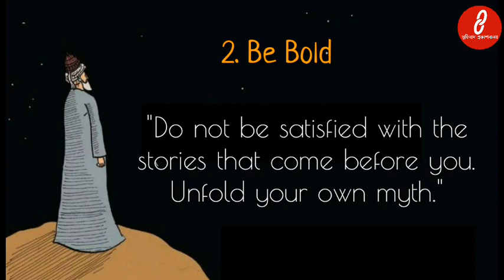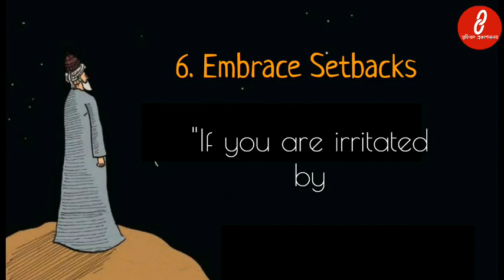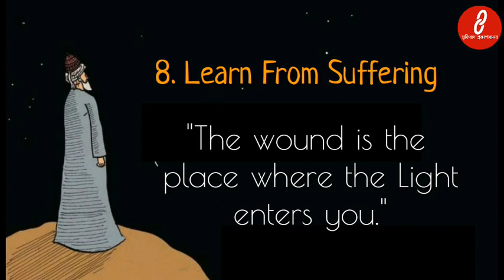10 rules to be wise- Rumi | Life Changing quotes | Hasibography motivation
10 rules to be wise- Rumi | Life Changing quotes | Hasibography motivation

rumi poetry,
rumination,
ruminating,
rumi music,
rumi quotes,
rumia theme,
rumi songs,
rumi's fashionable house,
rumi usagiyama,
rumi when i die,
rumi and sir carter,
rumi all song,
rumi a jannat,
rumi a jannat episode 1,
rumi audiobook,
rumi a gift of love,
rumi asmr,
rumi and sir carter birthday,
a ruminant digestive system,
rumi bangla song,
rumi biography,
rumi books,
rumi buddha lounge,
rumi brian scott,
rumi beyonce,
rumi bangla,
rumi blogger bd,
rumors cardi b,
rumi carter,
rumi coleman barks,
rumi close up songs,
rumi come come come,
rumi chillstep,
rumi consultancy,
rumi channel,
rumi cosplay,
rumi documentary,
rumi dance,
rumi death,
rumi dan juli,
rumi dan jawi,
rumi deepak chopra,
rumi dan jawi episod 20,
rumi documentary bbc,
d remix,
papa d rumia,
rumi en español,
rumi english,
rumi escape the cage,
rumi einzelganger,
rumi emptiness poem,
rumi explained,
rumi ensemble,
rumi english poetry,
e rumichkake,
kalam e rumi,
kalam e rumi by nusrat,
hikayat e rumi,
shah e rumi,
gulshan e rumi,
kalam e rumi in urdu,
raqs e rumi,
rumi farhana,
rumi farsi,
rumi flute,
rumi fashion house,
rumi flute music,
rumi farsi poem,
rumi family vlogs,
rumi farhana boktobbo,
rumi gift of love,
rumi guest house,
rumi gaan,
rumi ghazal,
rumi gan,
rummy gold,
rumi game,
rumi ghosh,
rimu bg,
rumi hijra,
rumi hamza,
romi harki,
rumi history,
rumi hindi,
rumi hamza scenes,
rumi hiiragi,
rumi hu,
rumi h,
rumi in farsi,
rumi international high school,
rumi islam,
rumi in the silence of love,
rumi interview,
rumi interior house,
rumi i love you,
rumi i'll wait a thousand years,
i ruminate too much,
i ruminate,
i ruminate over everything,
rumi jaffery,
rumi jannat,
rumi jannat full movie,
rumi jaffery daughter,
rumi jaffery daughter wedding,
rumi jalaluddin poems,
rumy jafry,
rumi jaffery interview,
el j rumi,
maulana j rumi,
rumi kitchen,
rumi khan,
rumi knoppel,
rumi khan song,
rumi kobita,
rumi king of love,
rumi keyboard,
rumi knowing how to live,
ke romilwe dichabeng,
ke rumi ke moya,
ke romile ke moya,
jawi ke rumi,
tulisan jawi ke rumi,
translate jawi ke rumi,
jawi ke rumi camera,
dr k rumination,
rumi love,
rumi lavigne,
rumi love poems,
rumi lose yourself,
rumi lavigne type beat,
rumi life story,
rumi live,
rumi lecture,
el rumi,
rumi l'épreuve de l'amour,
rumi meditation,
rumi mha,
rumi maki,
rumi my hero academia dub,
rumi meditation music,
rumi maki boxing,
rumi movie,
m nasir bila rumi menari,
m.rumiya,
rumi new song,
rumi natok,
rumi neely,
rumi nusrat fateh ali khan,
rumi namer ortho ki,
rumi new song 2021,
rumi new song 2020,
rumi natsumi call me tonight,
rumination by keki n daruwalla,
rumi x y/n,
elizabeth rumiris n,
rumi pesantren rock n roll,
roomieofficial,
rumi oracle cards,
rumi on love,
rumi olivo,
rumi on death,
rumi oregairu,
rumi ookubo,
rumi only breath,
pure o rumination,
o sathi rumi murasing,
o sundori rumi,
rumiñahui heroe o traidor,
rumi man o to,
piosenka o rumie,
piosenka o rumianku,
o que é ruminar,
rumi pasha,
rumi poetry in english,
rumi poem,
rumi poetry in farsi,
rumi poems in english,
rumi poetry in urdu,
rumi philosophy,
rumi quotes in english,
rumi qawwali,
rumi quotes with music,
rumi quotes audio,
rumi quotes in farsi,
rumi q,
como jugar rummy q,
rumi rumi,
rumi rahman,
rumi reading,
rumi reaction,
rumi restaurant,
rumi rock,
rumi remix,
rumi redfrost,
r rumi numero,
rumi sarkar,
rumi serj tankian,
rumi sufi music,
rumi songs bangla,
rumi shishido,
ruma sarkar gaan,
rumi shajarian,
i s rumi,
rumi's,
sumis vlog,
rumi's kitchen,
rumi s world,
rumi the musical,
rumi teachings,
rumi tip,
rumi through love,
rumi the math person,
rumi tiktok,
rumi the guest house,
rumi two intelligence,
rumia t pose,
rumi urdu,
rumi usagiyama x listener,
rumi usagiyama twixtor,
rumi urdu poetry,
rumi usagiyama edit,
rumi uae,
rumi usagiyama quirk,
vasar u rumi,
vendi vasar u rumi,
straparijada u rumi,
straparijada u rumi 2021,
vasar u rumi 2020,
nevreme u rumi,
zvezdin karavan u rumi,
igranka u rumi,
rumi vtuber,
rumi voice,
rumi vlogs,
rumi video,
rumi vs nomu,
rumi voice of longing,
rumi versus black gryphon,
rumi wisdom,
rumi when i die farsi,